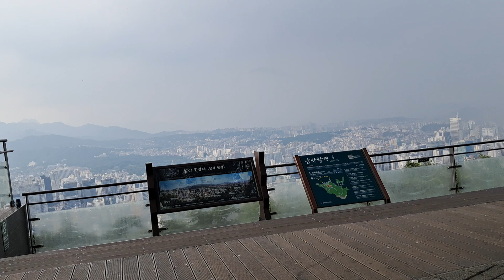남산타워 전망대광장에서 바라보는 서울도심풍경